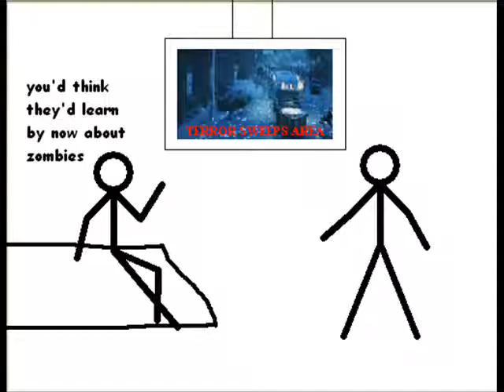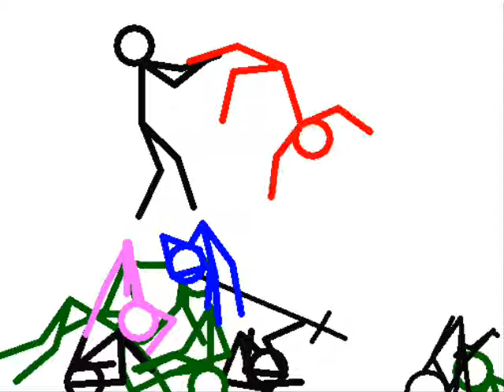Stickman Zombie Fight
My first stickman zombie fight video using pivot, more to come!
(ps, zombies are green)